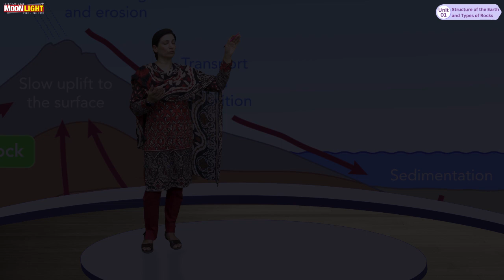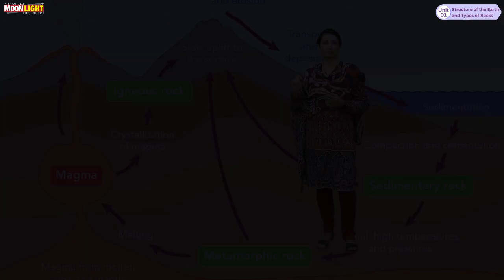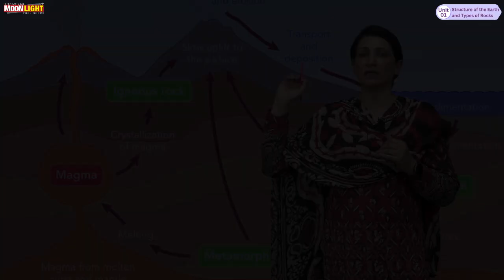7. Explore the process of the Rock cycle in the formation of Rocks (Geography Grade 6 Unit 1)